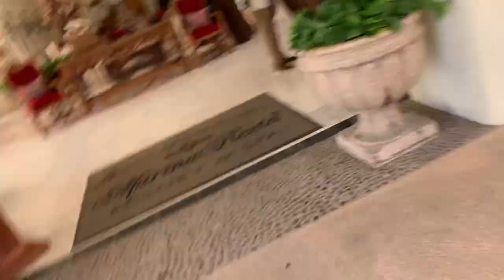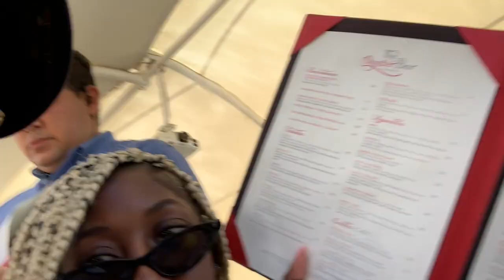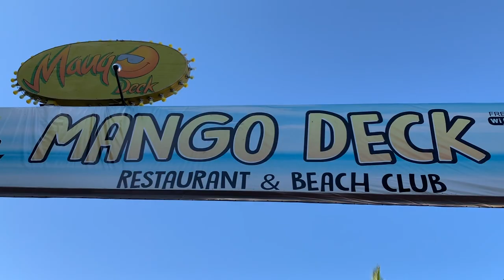CABO SAN LUCAS| MARINA FIESTA RESORT, GLASS BOTTOM BOAT, NIGHTLIFE, FAT TUESDAYS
Hey LA CREW Lj and my family traveled to Cabo San Lucas for a family vacation. Give this video a THUMBS UP  if you enjoyed the VLOG & be sure to leave comments on what you loved about the trip, also where you would like to see us go next. Thanks for your endless support LA CREW OUT!